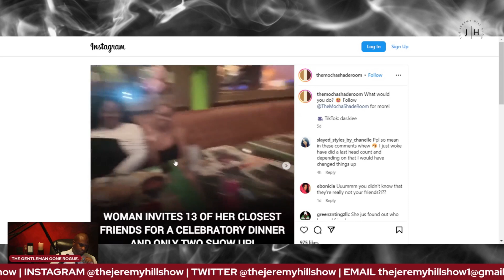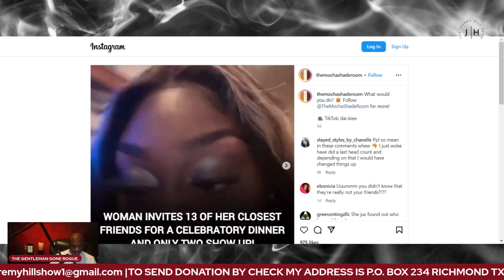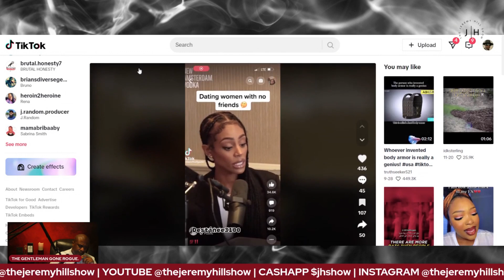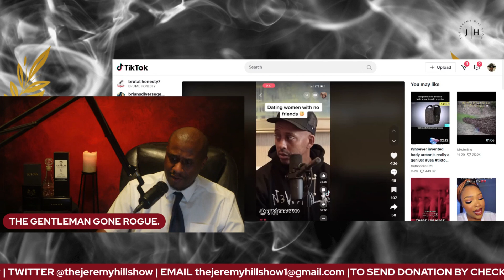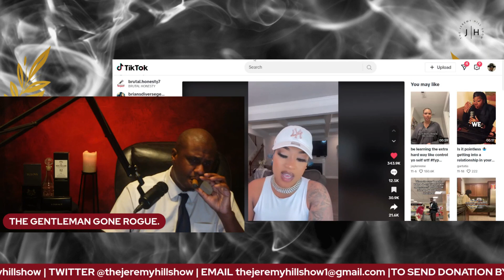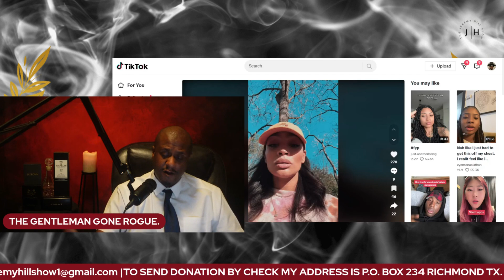WHY B.WOMEN CAN'T MAKE FREINDS AND GET GOOD MEN?(FOR EDUCATIONAL PURPOSES ONLY)lifecoach